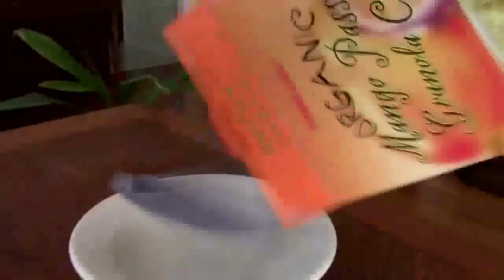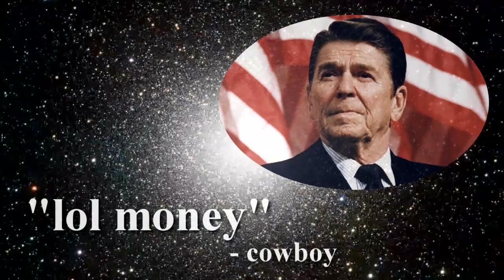Shelter: Badgers and Game Design - Alex and Crackers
Alex is back.  Alex's back.  Alex's backpack.  Alex's backpack is back.  Here's some badgers.

Space and disco backgrounds courtesy of Footage Island.